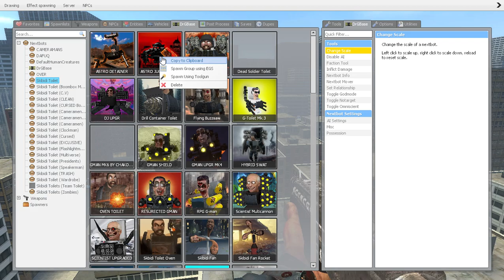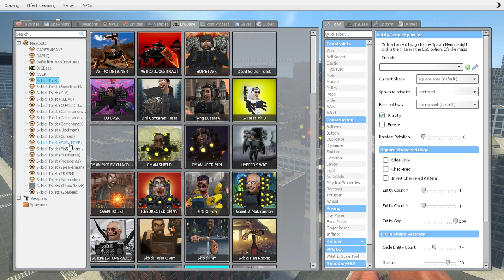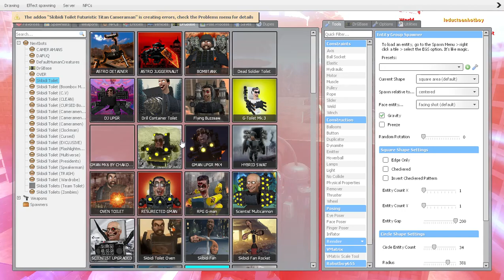Garry's Mod - sikibidi vs robot titan, speaker man and a few others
sikibidi vs robot titan, speaker man and a few others